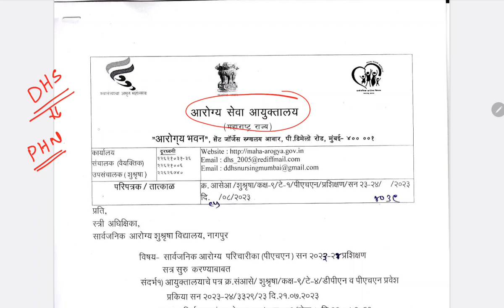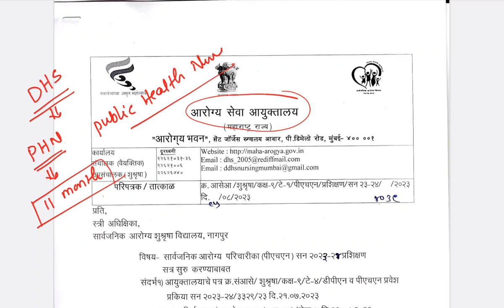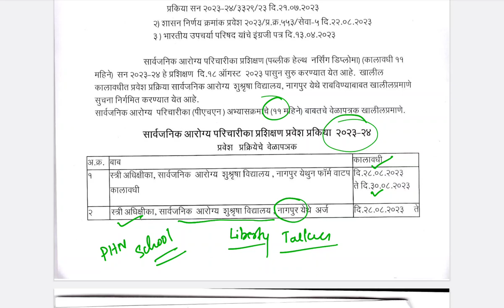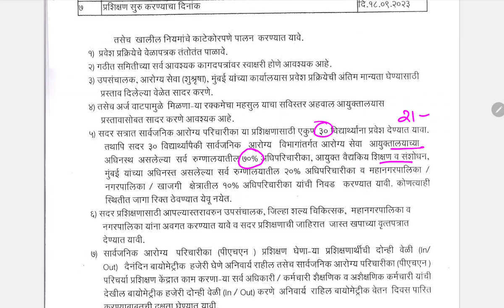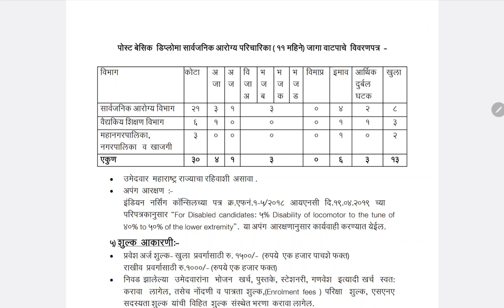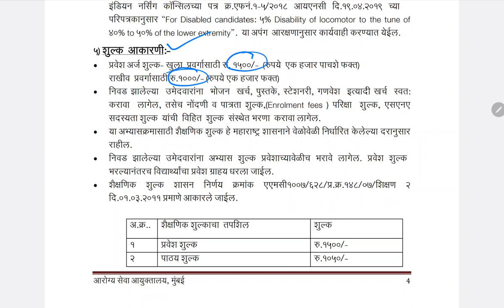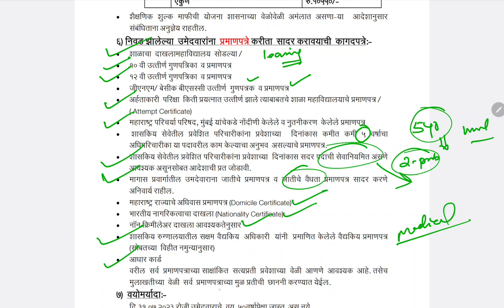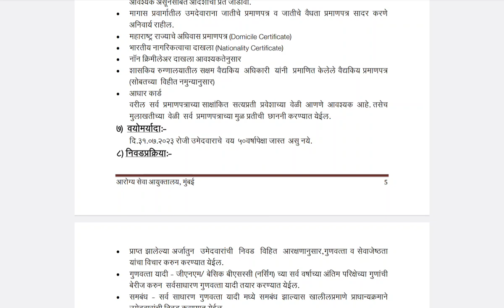सार्वजनिक आरोग्य विभाग l Public health nurse admission l शुश्रूषा विद्यालय नागपूर l apply soon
watsapp Group
महाराष्ट आरोग्य ग्रुप 4

instagram id
akashyelmule00
learnextnursing